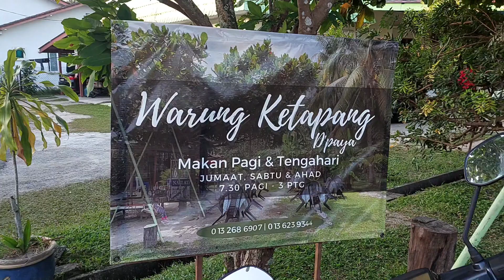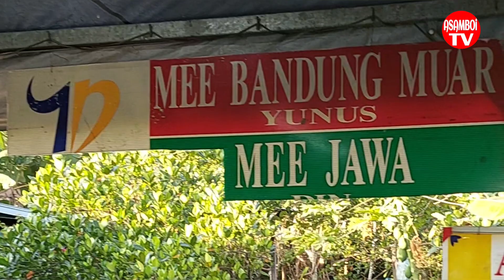Port baru tersembunyi di Kajang..Warung Ketapang. Teringat kampung halaman.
Korang mesti port baru ni..suasananya memang best, mesti teringat kampung punya lah. Makanan dia pun boleh tahan sedapnya.